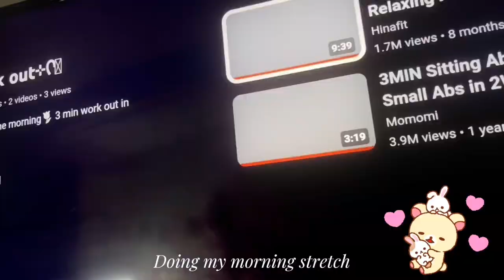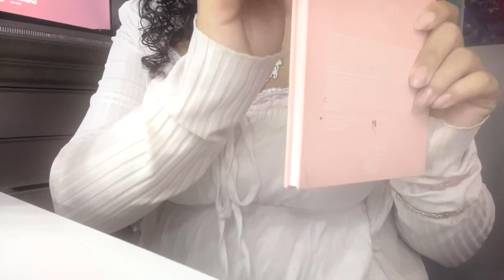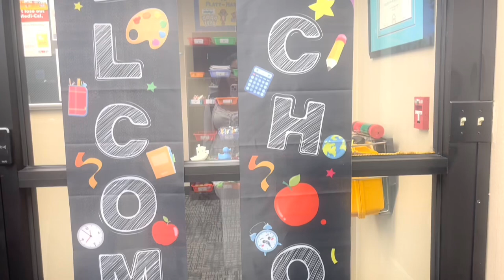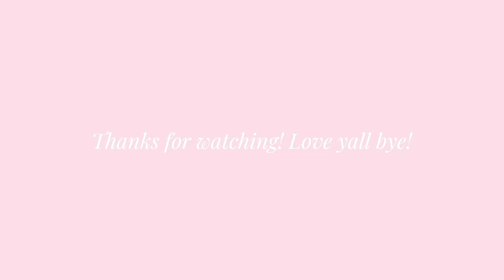First day of school vlog GRWM🎀 [Senior year]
Hiii bunnies welcome to another video! I wanted to vlog my first day of school. There was actually not a lot to film at school because we can’t have our phones in class anymore. Which sucks but oh well.. so I only filmed when I was done with class. I know this is not what I usually post but I just wanted to try vlogging some more? To also help me romanticize my life and school life LOLL